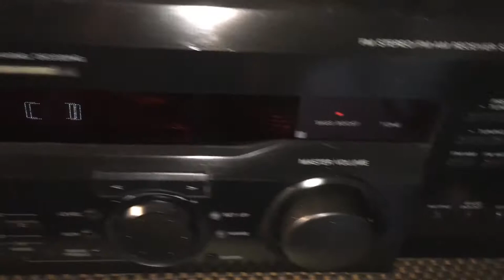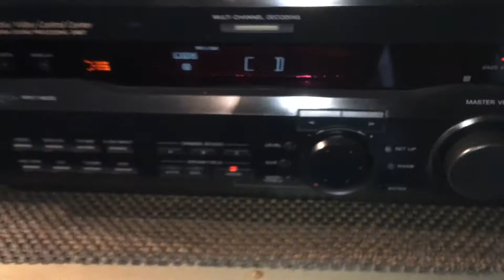SONY STR-DE545 5.1 Chn Digital AV receiver (100W x 5)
SONY STR-DE545 5.1 Chn Digital AV receiver (100W x 5) It is in very good condition and quality receiver by Sony. There is plenty of power at 100 watts per channel at 8 ohms. You are welcome to see it working and ask all questions. Photos is the actual item, due to age there will be some wear and tear, and it will be sold as is. Thank you.

Product Information:
Tuning range: FM, MW
Power output: 100 watts per channel into 8Ω (stereo)
Surround output: 100W (front), 100W (center), 100W (rear)
Frequency response: 10Hz to 50kHz
Total harmonic distortion: 0.09%
Input sensitivity: 250mV (line)
Signal to noise ratio: 96dB (line)
Output: 250mV (line)
Speaker load impedance: 4Ω (minimum)
Digital inputs: coaxial, optical
Video Connections: composite, SVHS
Remote Control: None
Dimensions: 430W x 303H x 157H mm
Weight: 8kg